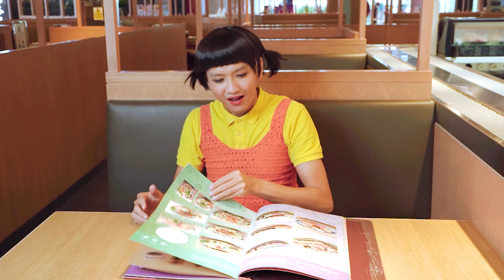Cheras LeisureMall - Foodie's Paradise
We're kicking off our food tour at Cheras LeisureMall with the iconic Dragon-i restaurant, which serves up the best dim sum and Chinese dishes. Join Younghee as she tries out the famous xiao long pau... through a straw?!

Need a place to eat and drink with friends? Stop by Uncle Don's at Cheras LeisureMall, offering dozens of lip-smacking local and Western food, perfect for a much awaited lepak session with your friends.
Drop by Uncle Don's today and grab a mug or two... 😉

On days where you're craving something healthy yet hearty, stop by Simple Life Healthy Vegetarian Restaurant at Cheras LeisureMall for your vegetarian food fix! Who said vegetarian food couldn't be delicious?

Try GO Noodle House 有間麵館 HQ signature noodle dishes at Cheras LeisureMall, serving up their signature steaming hot bowls of noodles to fill your belly on a cold rainy day. With loads of different toppings to choose from, indulge in their delicious bowls of noodles together with their yummy Trio Platter snacks for a delectable meal.

If you're from Cheras and have no idea where to makan with your friends for a Christmas gathering, try Stone BBQ at Cheras LeisureMall! Offering authentic Korean BBQ all-you-can-eat buffet, with a variety of meats, side dishes and even ramyeon, its the perfect spot for everyone to DIY their own meals while catching up.
Try something a little different this Xmas with your friends and family! Stop by CLM today for your Xmas feast 🎄🍽️🍖

Where else serves up the one of the best Japanese food around other than Sushi Tei Malaysia at Cheras LeisureMall? Try out the freshest and best quality sashimi, sushi, ramen, donburi bowls and many more, perfect for that New Years special get together with your friends and family.
Treat yourself to some delicious Japanese delicacies today!